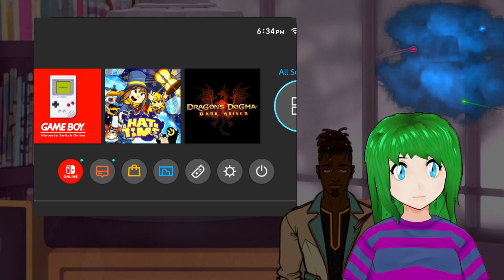Pre-Game Chat + Tech Difficulties [6-21-2024]